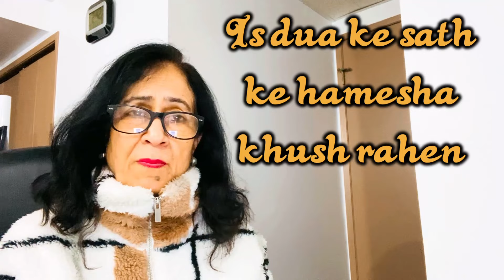Pakistan main Canada ka WORK PERMIT mil gaya | Visa Refused | lost Thousands Dollars